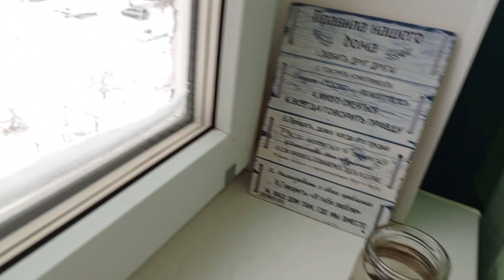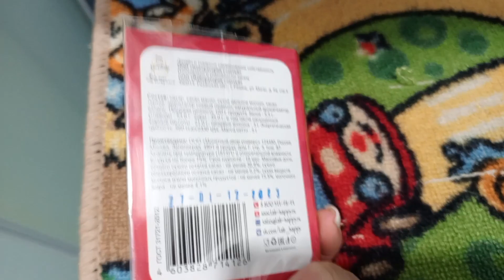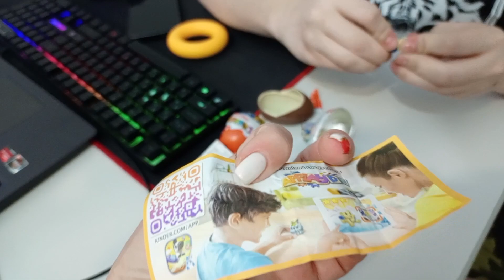ВЛОГ. Не болеть/Не могу дождаться вскрытия подарков/Тренировка/Не вышла из детства